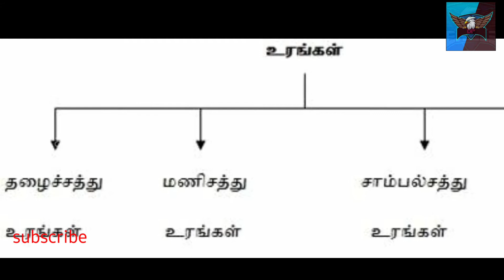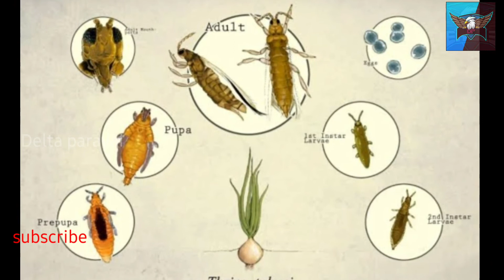சின்ன வெங்காயம் சாகுபடி முறைகள்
சின்ன வெங்காயம் சாகுபடி செய்யும் வழி முறைகள். மேலும் விரிவான தகவலுடன் அடுத்த காணொளியில் பார்ப்போம். சின்ன வெங்காயம் சாகுபடியில் இரசாயன பூச்சி கொள்ளி மற்றும் நோய் மருந்துகள் பற்றிய சந்தேகங்கள் இருந்தால் கமென்ட் பகுதியில் பதிவிடவும்.